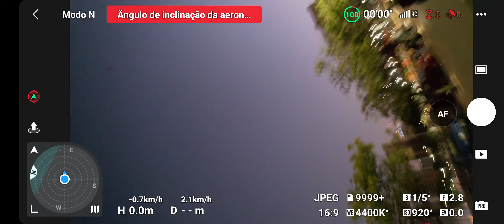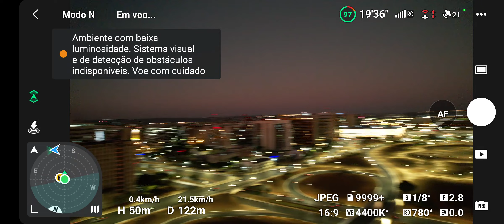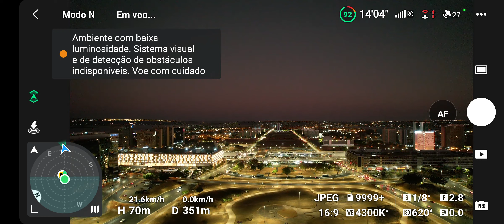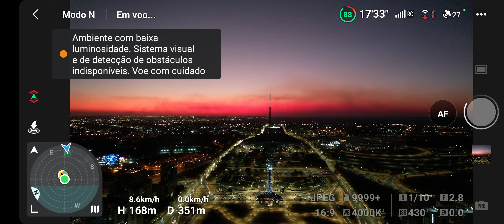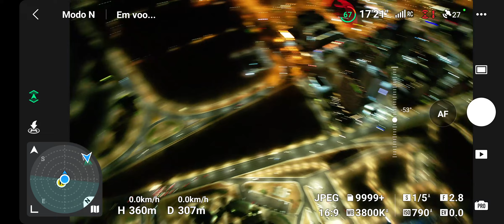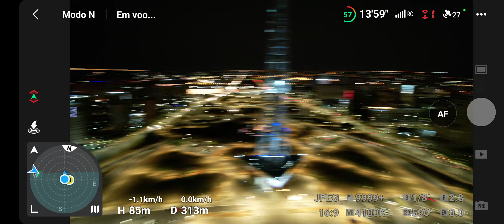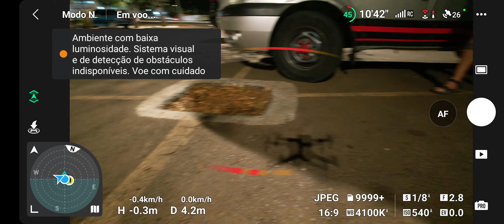Drone centro de Brasília